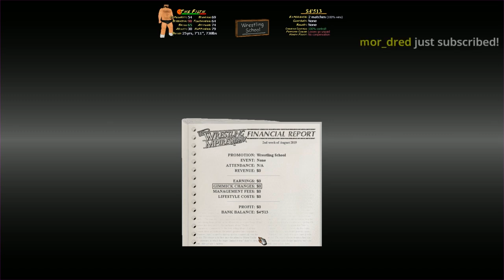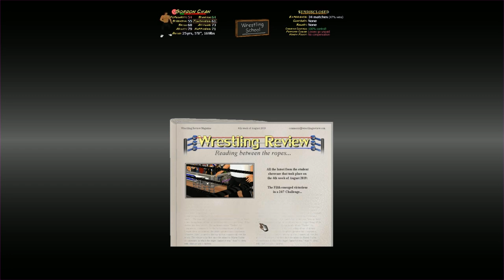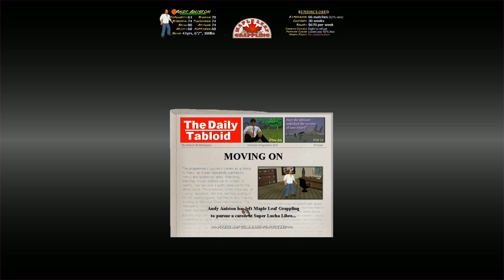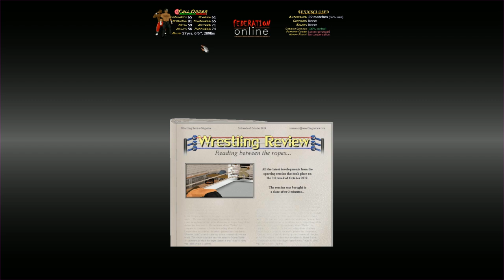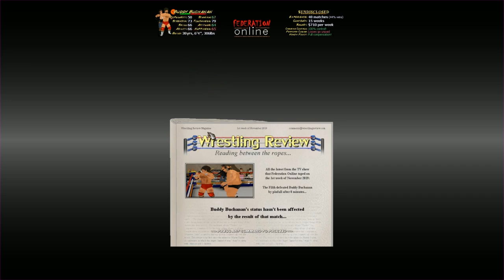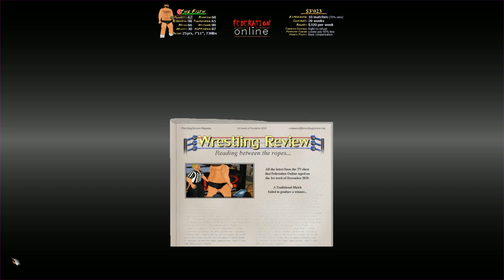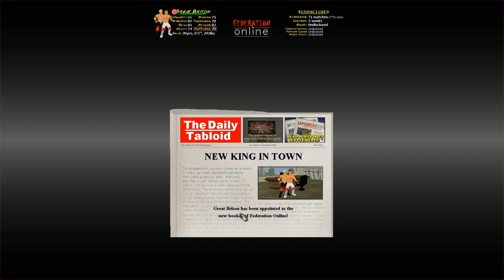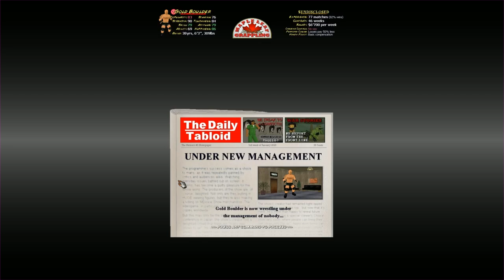[Tomato] Wrestling MPire : The Filth Kills men in a cage, no escape.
Tomato plays Wrestling MPire!
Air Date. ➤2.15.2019